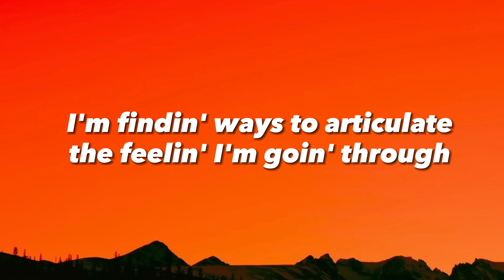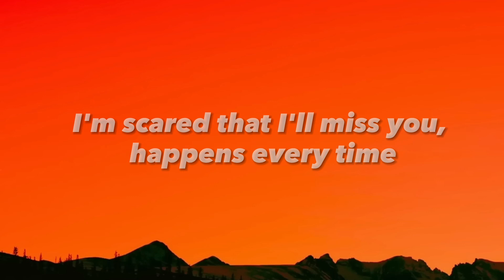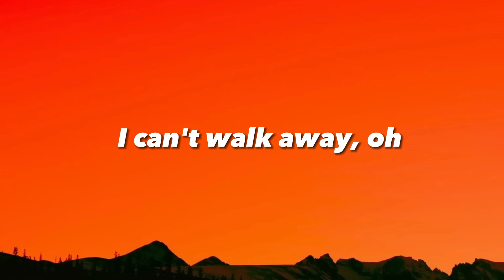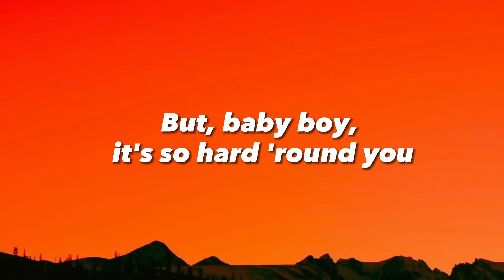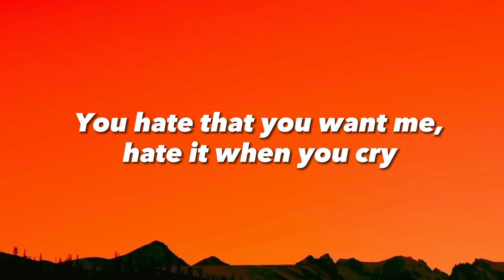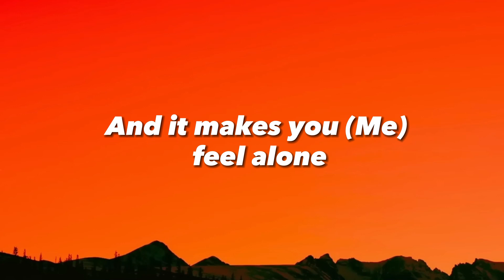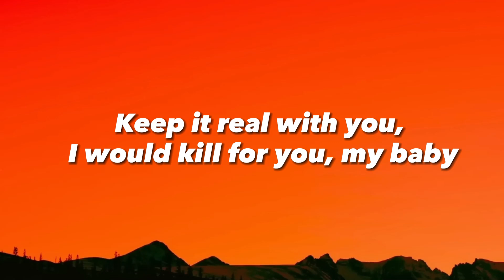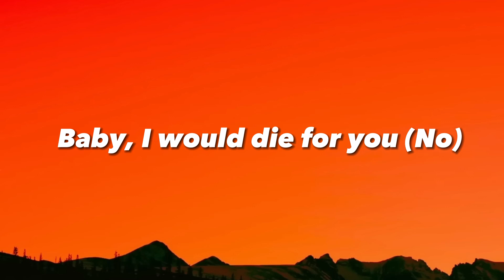The Weeknd & Ariana Grande - Die For You (Lyrics)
🎤 Lyrics: The Weeknd & Ariana Grande - Die For You (Remix)